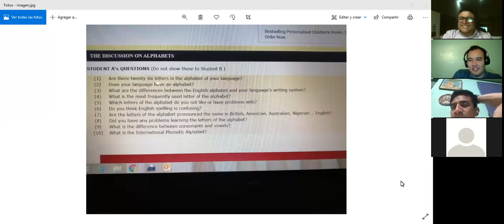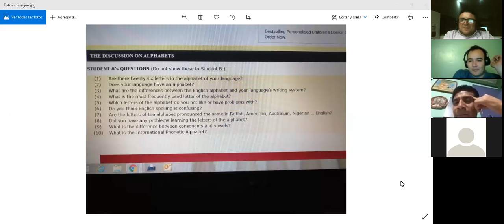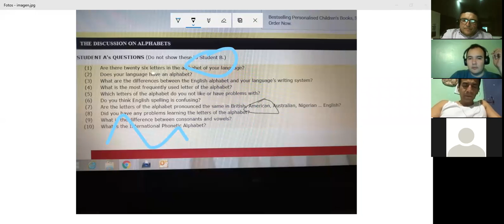Ingles Corporativo-OCT 24TH 9 TO 10 PM